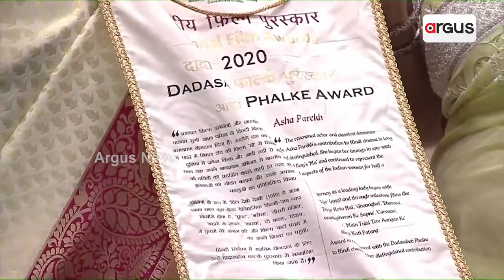Bollywood Actress Asha Parekh Receives Dadasaheb Phalke Award